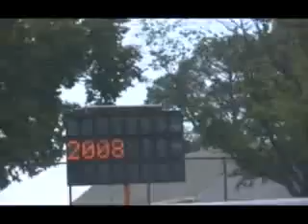Sarah Palin Richmond Rally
richmondrally